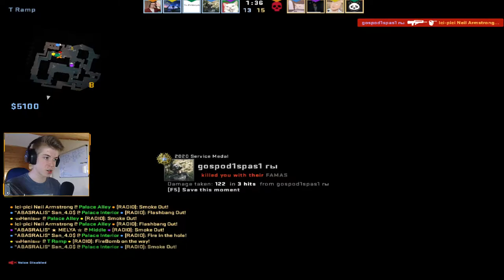Ez a meccs megnyerhetetlen... Vagy mégsem?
Twitchen igyekszek tartani a napi streameket, ha esetleg érdekel, kövess be ott is!
Gaming rig:

- CPU: Intel Core I5-8600K @ 4.5 GHz
- GPU: ASUS ROG Strix 1080 Ti
- MBD: ASUS ROG Strix Z370-G Gaming
- RAM: HyperX Predator 16 Gb DDR4
- SSD: Kingston 240 Gb M.2
- HDD: WD Re 1 Tb, WD Purple 2 Tb
Perifériák:

- Mikrofon: AUNA Mic 900B
- Billentyűzet: Asus Strix Tactic Pro
- Egér: Asus Strix Claw
- Egérpad: Asus Strix Glide Speed
- Headset: Alienware AW988 Wireless